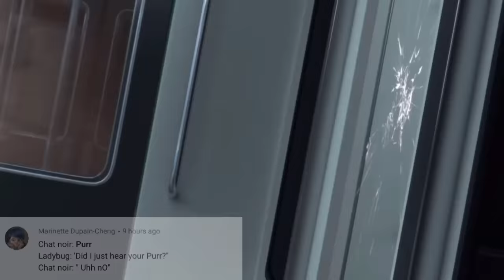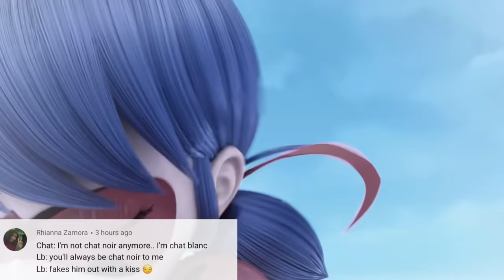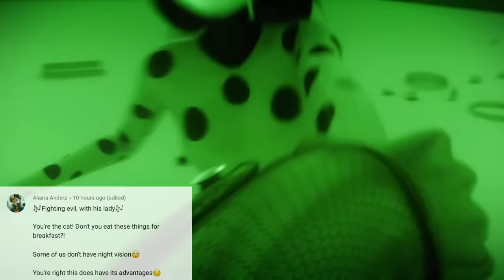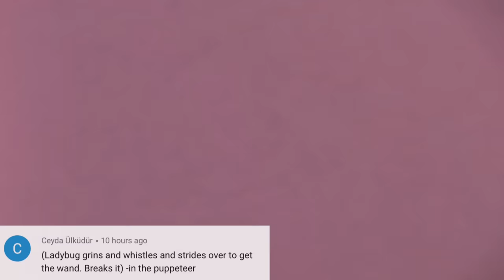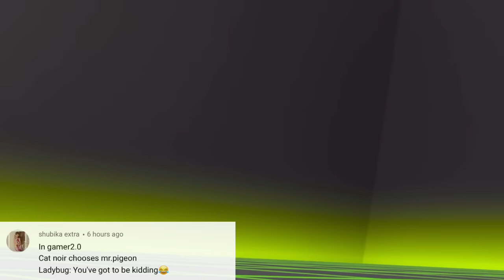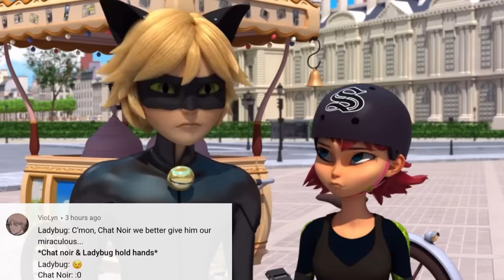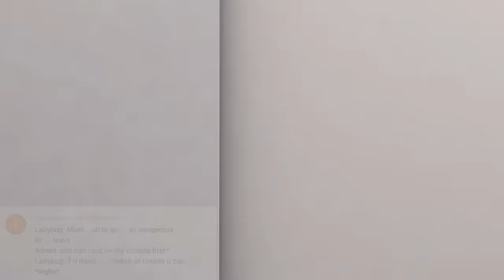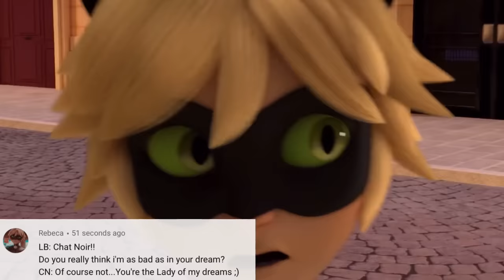Ladybug Once said…🐞✨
I’m really sorry for taking long I had some trouble but I’m finally done! ✨
Hope you enjoy my kwamis 😏✨
Stay safe and take care 3